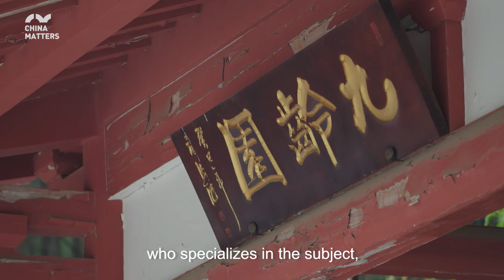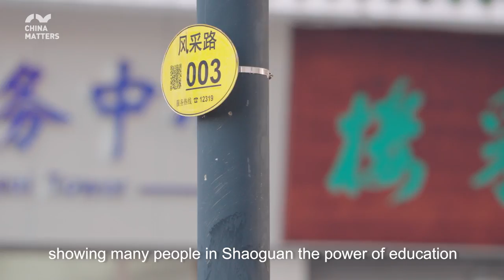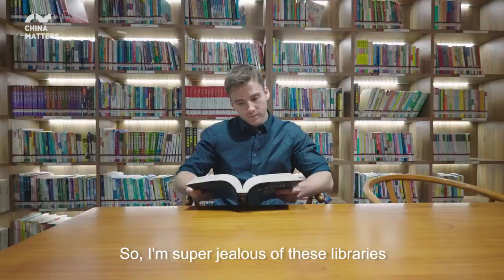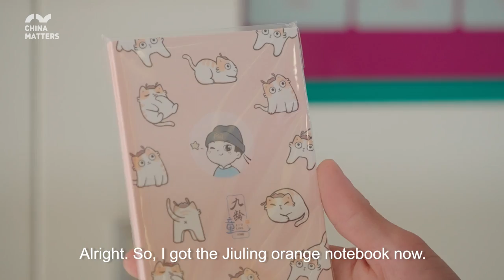How a 1,000-Year-Old Man is Inspiring the Intellect of Today’s China?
Zhang Jiuling is a household name in southern China's Shaoguan city and many streets, libraries and local dishes are named in remembrance of his legacy. Why is he so influencial? In this episode of I am in China, our host Jack heads to Shaoguan to find out about the story of Zhang Jiuling and why his 1,000-year-old legacy still matter today.